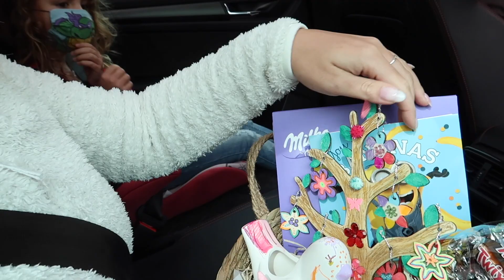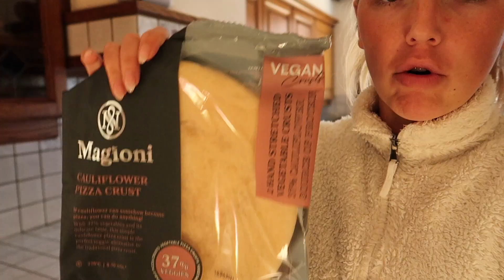Vlog - verjaardag vava update sushi en pizza time